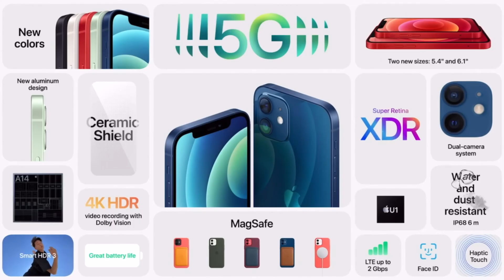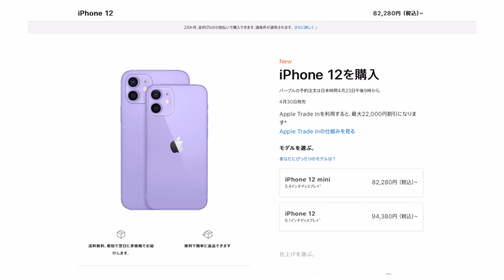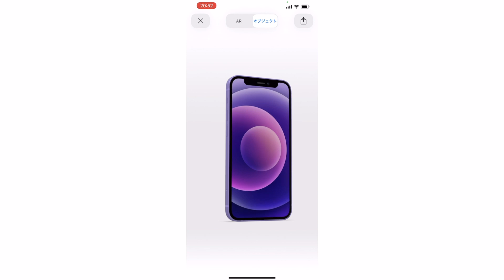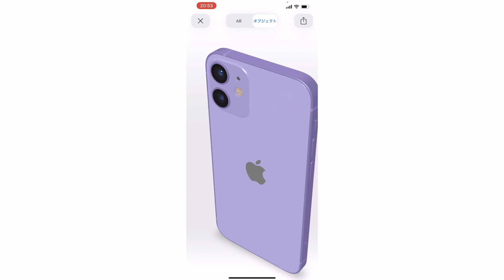iPhone12 パープルの新色追加!とにかく新色を確認する動画!パープル好き集まれ!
とにかくテンポ良くiPhone12パープルを発表内容からWebの確認、ARで外観チェックなどをやってみました!
いやこれ欲しい・・・。

iPhone12のパープル追加を含む 4/20のAppleイベントまとめは以下の動画で!

定期的にAppleニュースやランキング動画を配信しています!

また、iPhone12関連の動画はこちらから。

他にもiPhone12のおすすめアクセサリー紹介などもやっています。

iPhone12とiPhone11の違いも説明しています!

A14のベンチマークが判明したため、A12ZやA13と徹底比較しています。
A12ZとA14の差は気になっている人も多いのではないでしょうか。

他、Apple Watchに興味が出たばかりの方はぜひ以下の動画をご覧ください、

また、iPad Air4や第8世代などのiPadシリーズについて、比較しています。